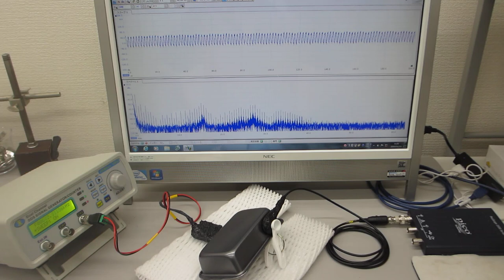超音波プローブ（発振型、測定型、共振型、非線形型）の製造技術（超音波システム研究所）